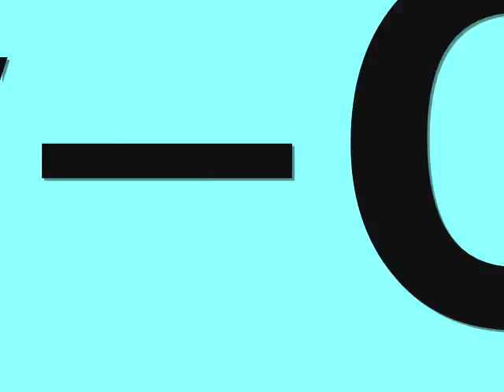Cellos Works Out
working out it sucks